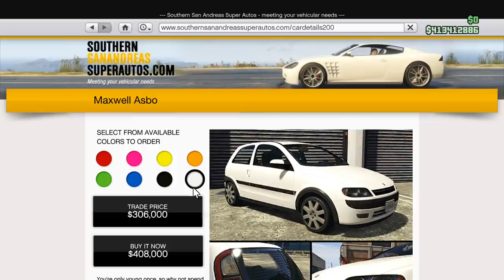The Casino Heists update fixes two BIG issues...